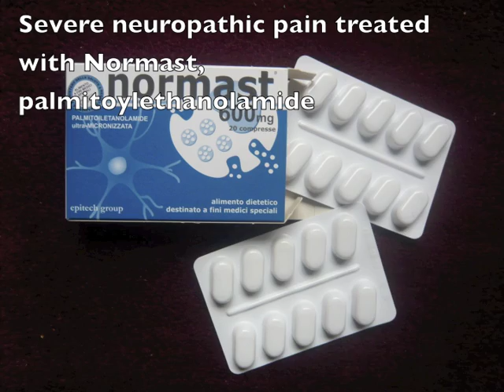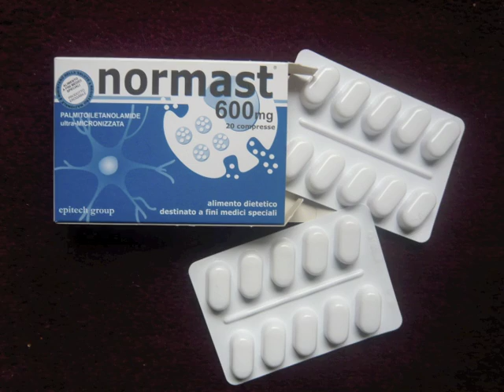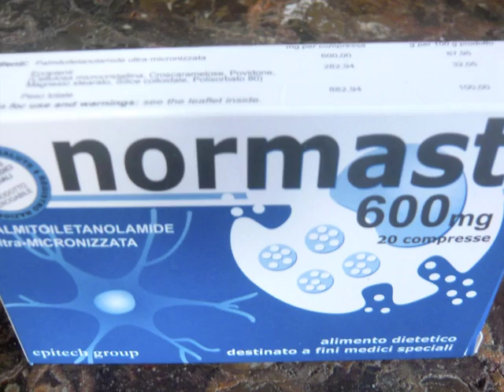Diabetes, painful neuropathy and treatment with Palmitoylethanolamide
Treatment of treatment refractory neuropathic pain in diabetes mellitus neuropathy by prescribing palmitoylethanolamide (PEA). Since 2012 available as pure palmitoylethanolamide as a supplement.

Diabetic nerve damage to the feet, sometimes called diabetic neuropathy, or in full terms diabetic distal symmetric sensory polyneuropathy, frequently causes people with diabetes to lose sensation in their feet, which is usually describe as "numbness."
In addition to this diabetic neuropathy often creates a severe burning pain, or other very unpleasant sensations, that are extremely frustrating. In our treatment program for painful diabetic neuropathy PEA is an important factor. Here we here patient describing his story and the positive impact of PEA on his pain.